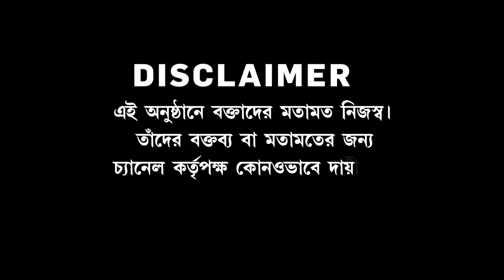বাংলায় আবাসে ‘দুর্নীতির বাসা’ কিন্তু কেন্দ্র হিসেব চাইলেই গোসা ! হিসেব না দিয়ে রাজনীতি শাসকের ?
Sojasuji Swarnali | আবাস যোজনার জন্য কেন্দ্র তহবিল পাঠিয়েছে। আরও সহজ করে বলতে গেলে সবার মাথার উপরে যাতে পাকা ছাদ থাকে, সেটা সুনিশ্চিত করতে কেন্দ্র কোটি কোটি টাকা খরচ করছে। কিন্তু এ রাজ্যে আবাস যোজনার আওতায় বাড়ি কারা পেলেন, যাঁদের পাওয়ার দরকার ছিল। তাঁরা পেলেন কি না, যাঁরা পেলেন, তাঁদের আদৌ পাওয়ার দরকার ছিল কি না, এ সব নিয়ে বিস্তর প্রশ্ন উঠে গিয়েছে। বিপুল দুর্নীতির আভাস পাওয়া যাচ্ছে। অতএব আবাস যোজনার জন্য পরবর্তী কিস্তির টাকা আদৌ আসবে কি না, এ রাজ্যে আবাস যোজনার ভবিষ্যত কী, তা নিয়ে বিরাট প্রশ্নচিহ্ন তৈরি হয়ে গিয়েছে। শুধু আবাস বা ১০০ দিনের কাজ নয়, আপনাদের আরও একটা হিসেব দিই. ।

Timestamp :

00:00-18:30 - Sojasuji Swarnali Intro
18:31-43:59 - Rest Of the Debate

রিপাবলিক স্বাধীন।
রিপাবলিক নির্ভীক।
আপনিই রিপাবলিক।